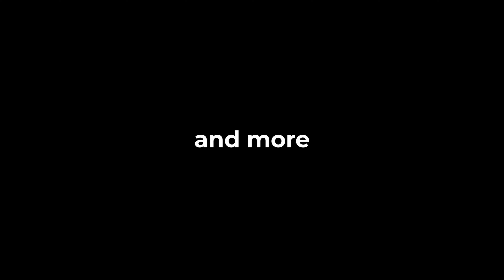AJ Brooks Interviews Dr Phillips High School Football Coach | 2023 Spring Media Day